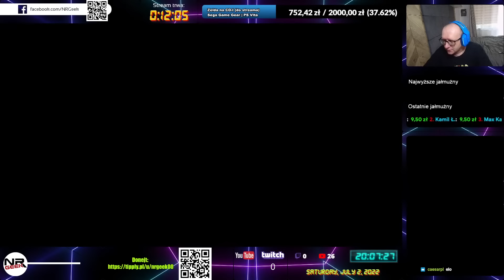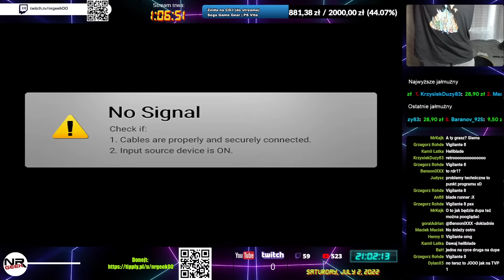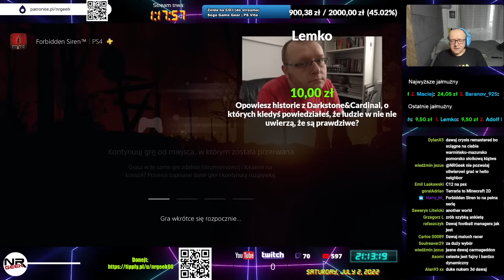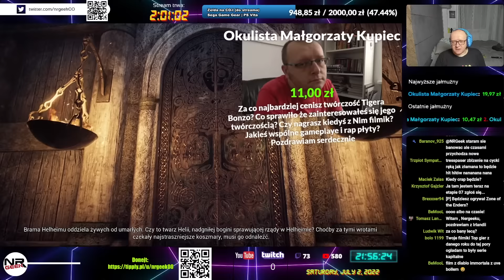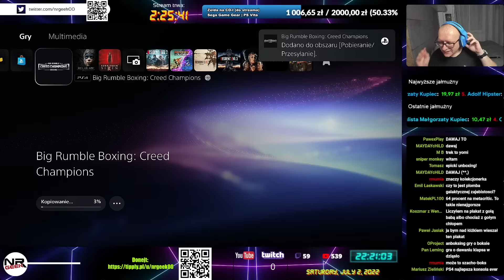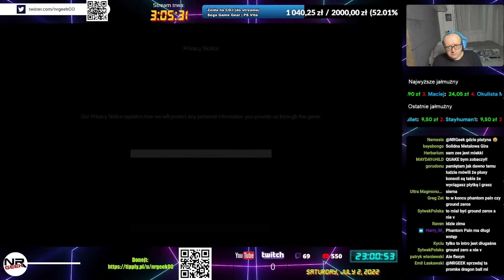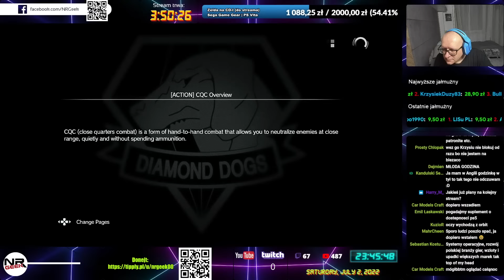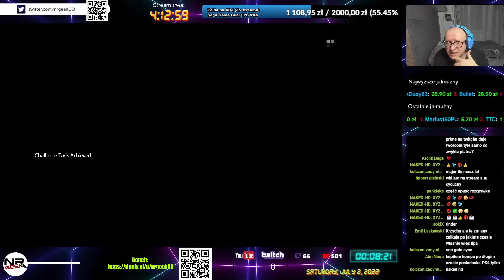W coś pogramy - NRGeek Stream #232